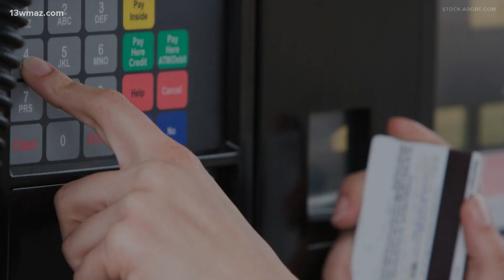Israel prepares for ground invasion of Gaza, Biden prepares to visit Middle East | Israel-Hamas War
(ASSOCIATED PRESS) President Joe Biden will travel to Israel and on to Jordan Wednesday to meet with both Israeli and Arab leadership, as concerns increase that the raging Israel-Hamas war could expand into a larger regional conflict.

U.S. Secretary of State Antony Blinken announced Biden’s travel to Israel as the humanitarian situation in the Gaza Strip grows more dire and as Israel prepares for a possible ground attack on the 141-square-mile (365-square-kilometer) territory to root out Hamas militants responsible for what U.S. and Israeli officials say was the most lethal assault against Jews since the Holocaust.

Biden is looking to send the strongest message yet that the U.S. is behind Israel. His Democratic administration has pledged military support, sending U.S. carriers and aid to the region. Officials have said they would ask Congress for upward of $2 billion in additional aid for both Israel and Ukraine, which is fighting Russia’s invasion.

It's a chance for Biden to burnish his national security credentials to U.S. voters with the 2024 election just over a year away. It's also an opportunity to demonstrate that he's making good on his campaign promise of exercising American leadership after four years of former President Donald Trump's “America First” foreign policy.

But Biden’s presence could be seen as a provocative move by Hamas’ chief sponsor, Iran, or potentially viewed as tone-deaf by Arab nations as civilian casualties mount in Gaza. Blinken has already been traveling around the Mideast this past week trying to prevent the war with Hamas from igniting a broader regional conflict.